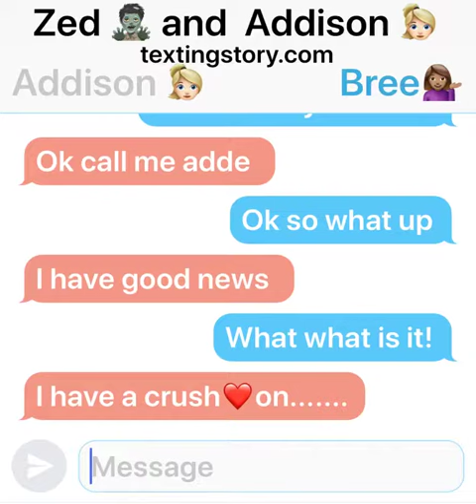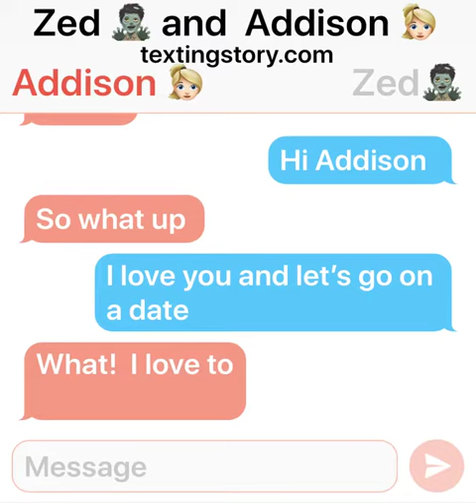Zed 🧟‍♂️ and Addison 👱🏻‍♀️